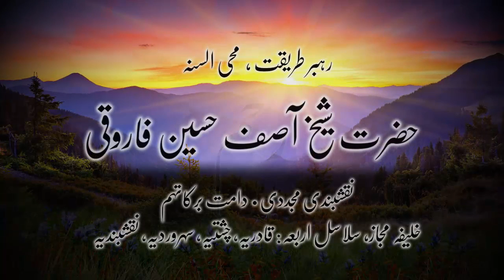کلپس رحم - حضرت شیخ آصف حسین فاروقی نقشبندی یوکے